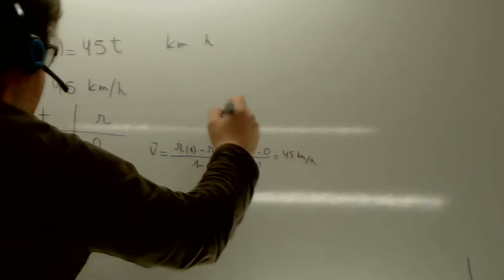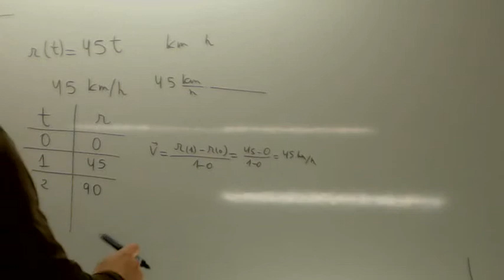MRU 04 Usero